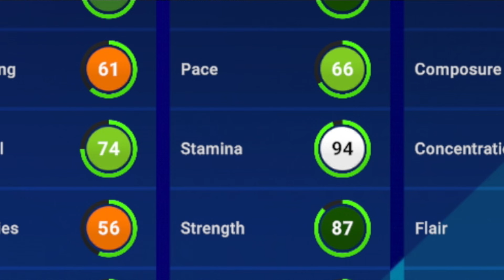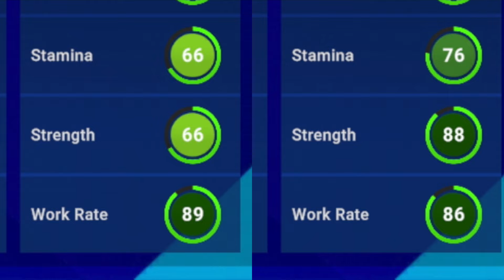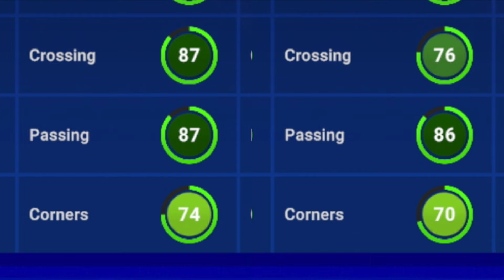(100 Sub Special) SM25 Has the Most Insane Player Ratings in Any Football Game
Watch me lose my mind over the most horrendously bad player ratings to ever exist in a football-related video game. Soccer Manager 2025, why did you do this lol. Did you watch the same games as we did?

And why were so many Man United players so badly overrated?